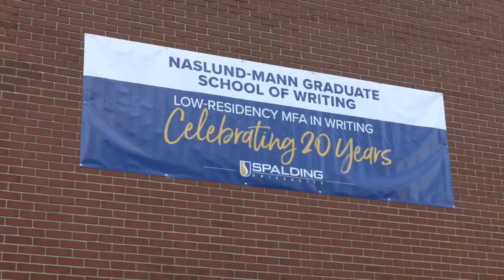Spalding University renames its Master of Fine Arts in Writing program to honor its founders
Spalding University is renaming its graduate school of writing to honor its founders.

It will be called the Sena Jeter Naslund-Karen Mann Graduate School of Writing. Novelists Naslund and Mann founded Kentucky's first Master of Fine Arts in Writing program 20 years ago at Spalding.